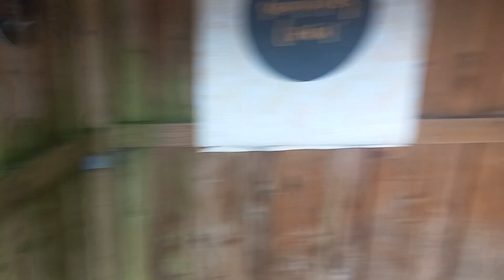foto opdracht konijn5